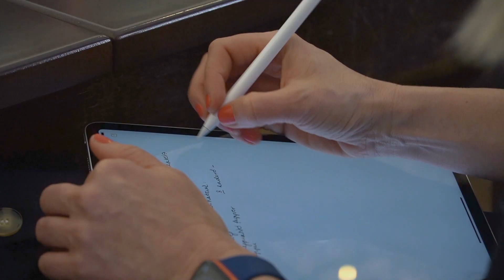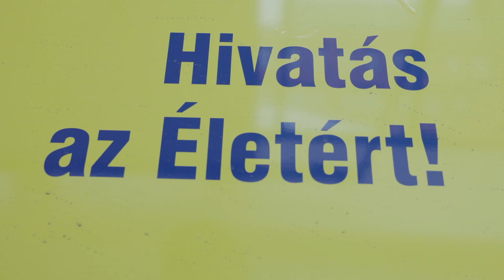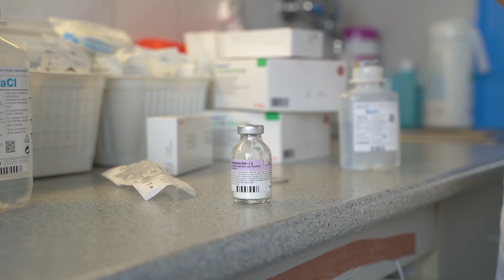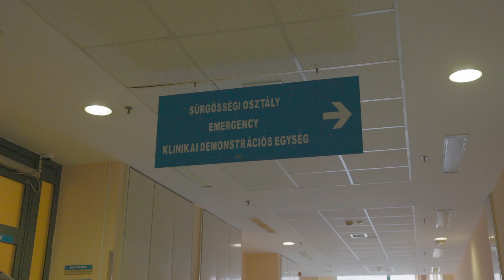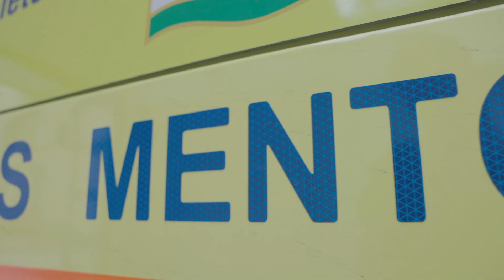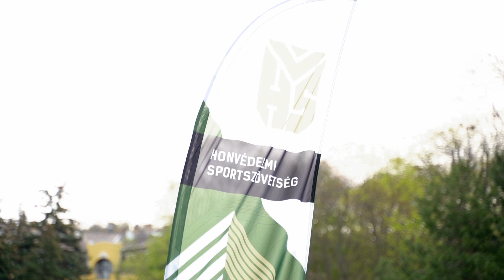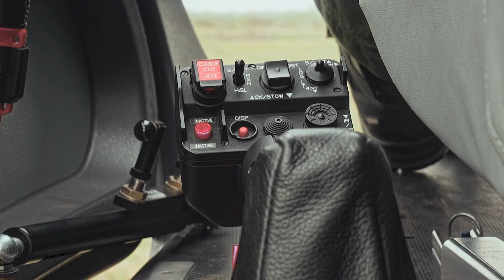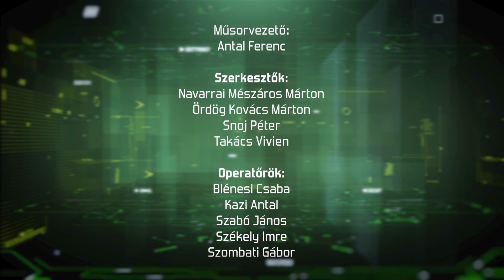Honvéd7 (2023.04.24., 17. hét)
A Honvéd7 hírösszefoglaló minden héten jelentkezik. Célja, hogy tájékoztatást nyújtson a honvédelmi tárca és a haderő előző heti legfontosabb eseményeiről. Híreinket nyomon követhetik a honvedelem.hu portálon, valamint közösségi oldalainkon is!

Műsorvezető: Antal Ferenc